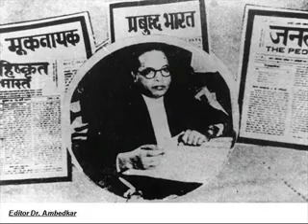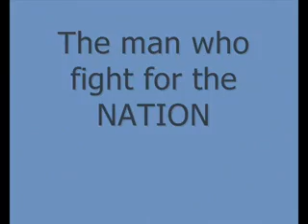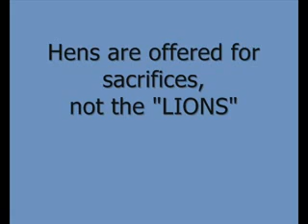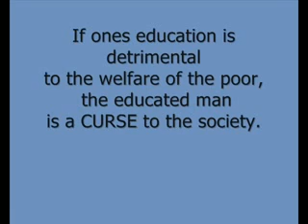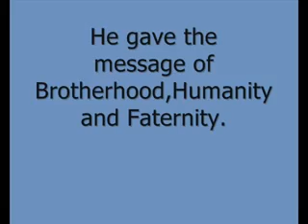Dr.Babasaheb Ambedkar.avi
A Great Man in the world.

Channel / Tambeanil1 do not wish to make any commercial use of the audio or video published on the website.